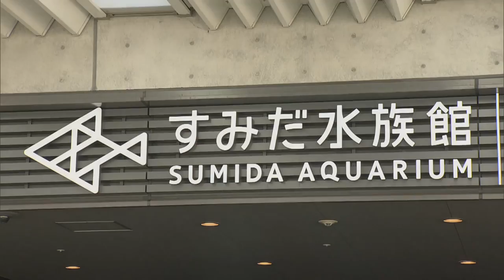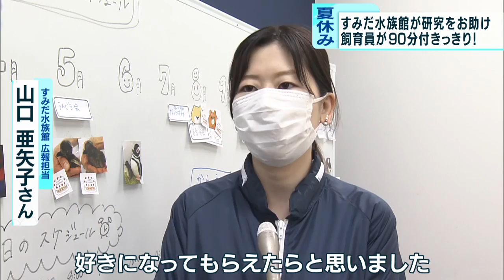水族館の飼育員を独り占しちゃおう 夏休みの自由研究をサポート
東京スカイツリーの麓にあるすみだ水族館は、夏休みの子どもたちの自由研究を手助けする企画を始めました。

　すみだ水族館が小学生を対象に始めたのは「夏の自由研究　超サポート制度」です（＝※すでに申し込みは終了しています）。子どもが興味を持った生き物について飼育員が詳しく教えてくれて、観察も一緒にしてくれるというものです。

　この日の企画「ペンギンの時間」に参加したのは、墨田区に住むあおいちゃん、小学2年生です。「ペンギンの時間」を選んだ理由についてあおいちゃんは「ペンギンの本を見て、ペンギンをもっと知りたくなったから」と応募した理由を話しました。

　“教室”でペンギンの生態について勉強している中、飼育員が取り出したのは、容器に入った「ペンギンの羽」です。飼育員から「ペンギンのにおいをかいでみる？」と聞かれ、あおいちゃんは初めてペンギンのにおいをかぎました。「くさい？」と尋ねる飼育員に対しあおいちゃんが小さくうなずき微妙な表情を見せると、館内は笑いに包まれました。

　続いて水族館の展示スペースを通って向かったのは、飼育員しか入れない場所＝バックヤードです。そこに現れたのは、ことし5月に生まれたばかりの赤ちゃんペンギン「ももは」です。ここでは「ももは」に協力してもらい、ペンギンがどのぐらいのスピードで歩くのか測定しました。

　サポート制度ではこの後もさまざまな観察や実験を行い、専門の飼育員が付きっきりで子どもたちからの疑問に答えてくれます。およそ90分にわたる楽しい時間はあっという間に過ぎていきました。あおいちゃんは「大人のペンギンは結構歩くのが遅くて、赤ちゃんペンギンは結構歩くのが速かったので面白かった」と、自由研究の貴重な体験をまとめました。

　“教室”ではアクリル板を設置し、飼育員はマスクやフェースガードを着け、感染症対策をしっかりと行った上でサポートしています。すみだ水族館の広報担当・山口亜矢子さんは今回の取り組みについて「すみだ水族館の生き物に近づきもっと知ってもらうことで、好きになってもらえたらと思った。感染症対策は気を付けているので、安心して声を掛けてもらえたら」と話しています。